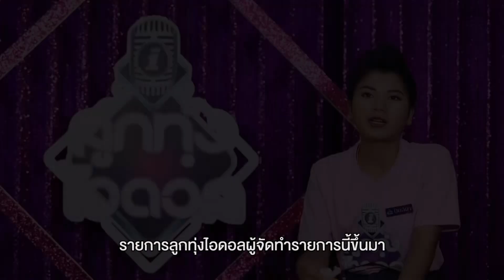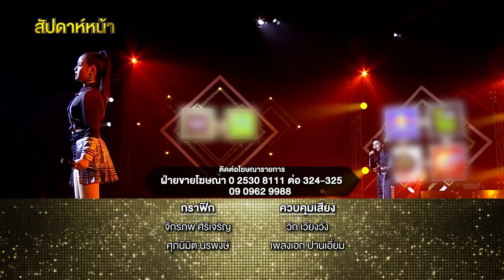ลูกทุ่งไอดอล | EP.2 | ตอนพิเศษ รวมความประทับใจซีซัน 1-3 | 4 ธ.ค. 64 [FULL]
🎊 ย้อนชมความสนุกกันต่อกับตอนพิเศษ 👏
เราได้รวบรวมความประทับใจที่คิดถึง 🤟
รวมซีนแจ้งเกิดของใครหลาย ๆ คน 😍
โมเมนต์น่ารัก ๆ ที่ยังอยู่ในความทรงจำ 😘

📍 ทุกวันเสาร์ ⏰ 18.00 น. ทางช่อง 7HD

Line : @zense_tv